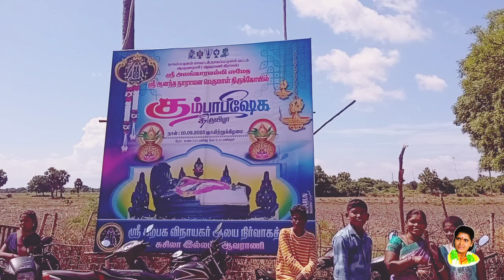அன்னதானம் | 10-09-2023 annathanam nagathammantemple #2023